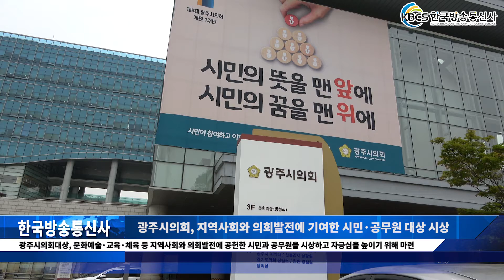광주시의회, 2019년도 지역사회와 의회발전에 기여한 시민·공무원 대상 시상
지난 12일, 광주시의회가 광주시의회를 대상으로 심사위원회를 열었다.

지난 2005년부터 시작해 올해로 11회째를 맞이하는 이번 심사에는 문화예술부문 김정옥(얼굴박물관 관장), 교육부문 전찬진(경기도광주하남교육지원청 팀장), 체육부문 한정남(광주중학교 복싱부 지도자) 등 8명이 선정됐다.

광주시의회대상은 문화예술, 교육, 체육 등 지역사회와 의회발전에 공헌한 시민과 공무원을 시상하고 자긍심을 높이기 위해 마련된 것인데, 특히 올해는 지역경제, 환경보전 부문을 추가해 총 8개 분야에서 선발했다.

한편 오는 27일에는 제272회 광주시의회 제2차 정례회 본회의 후 2019 광주시 의회대상 시상식을 열 계획이다.